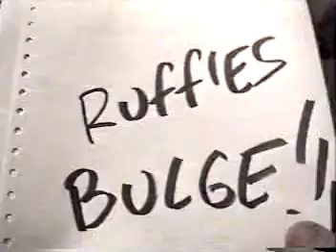RUFFLES BULGE PT 2 1RST HALF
THE CONTINUING STORY WITH SOME NEW CHARACTERS TO THE STORY!!